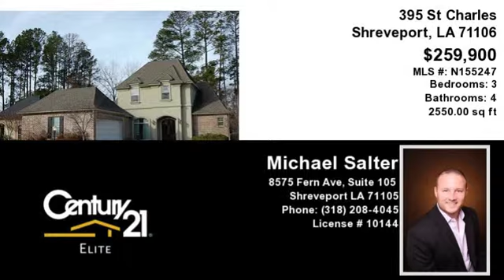395 St Charles Shreveport, Louisiana 71106 MLS# N155247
395 St Charles
Shreveport Louisiana 71106
MLS# N155247

AHS 1 YEAR WARRANTY WILL BE INCLUDED WITH FAVORABLE OFFER. DOWNSTAIRS MASTER HAS 2 WALKIN CLOSETS. OVERSIZED GAMEROOM/MEDIA ROOM. DOWNSTAIRS OFFICE. SPRINKLER SYSTEM.